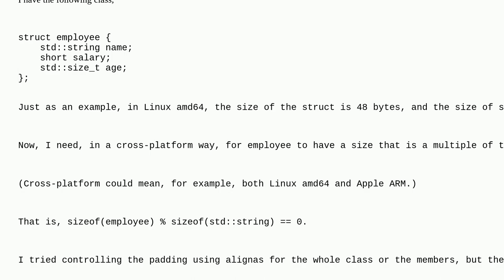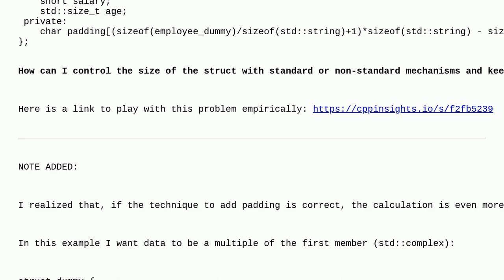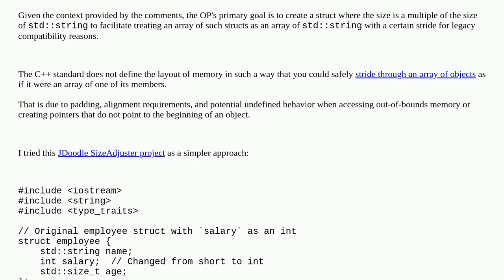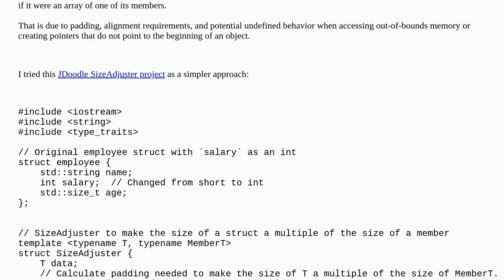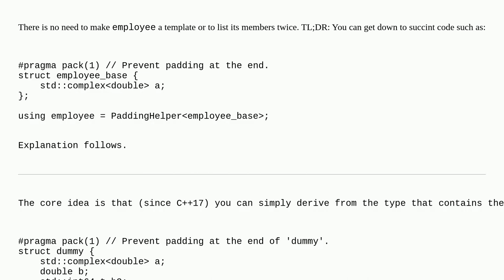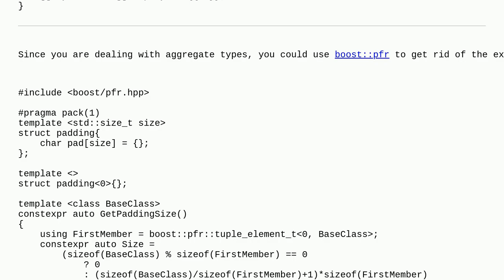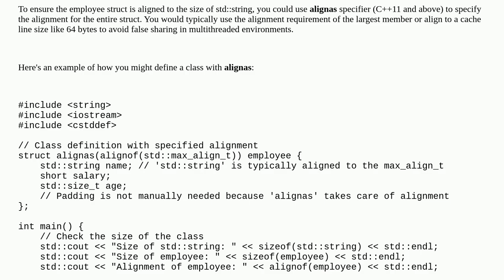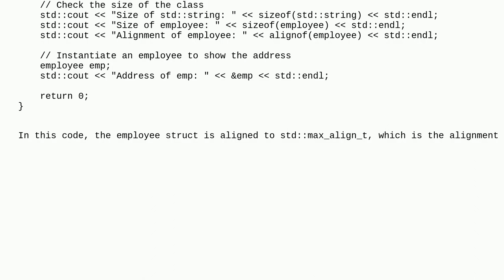How to control the size of a class to be a multiple of the size of a member?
m. could be an AI
A special thanks goes out to the community

  sizeof c++ struct alignment padding